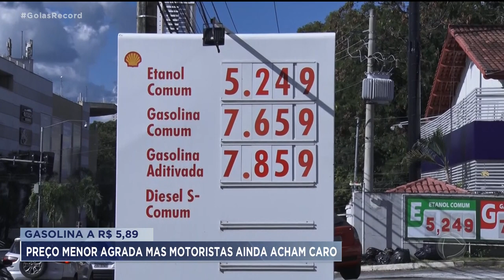GASOLINA A R$ 5,89: PREÇO MENOR AGRADA MAS MOTORISTAS AINDA ACHAM CARO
SERÁ QUE O MOTORISTA TÁ SATISFEITO COM A REDUÇÃO NO PREÇO DOS COMBUSTIVEIS? QUEM VAI CONTAR PRA GENTE É O CARLOS MAGNO E A FERNANDA ARCANJO, QUE CHEGAM AGORA COM O GOIÁS RECORD.